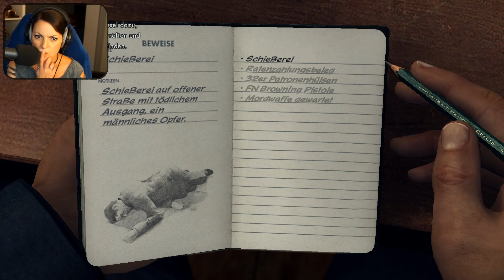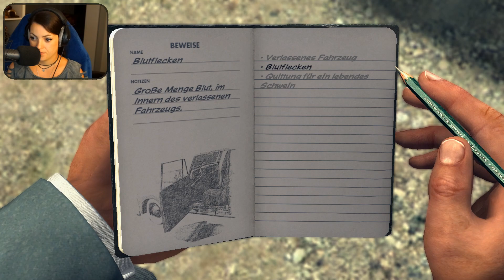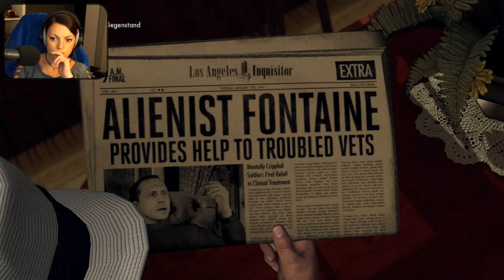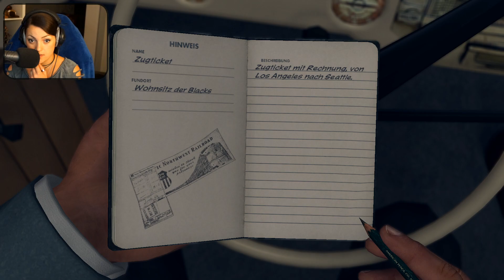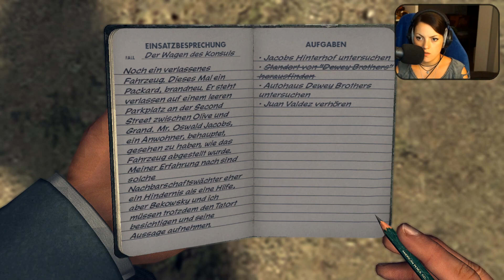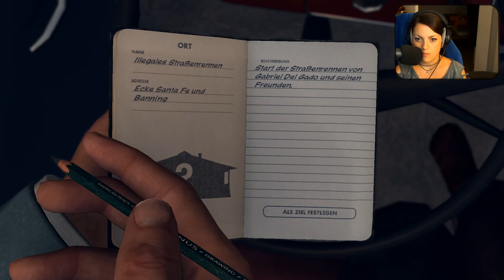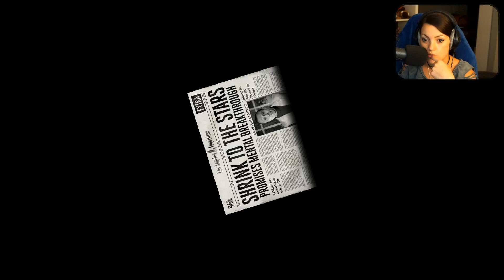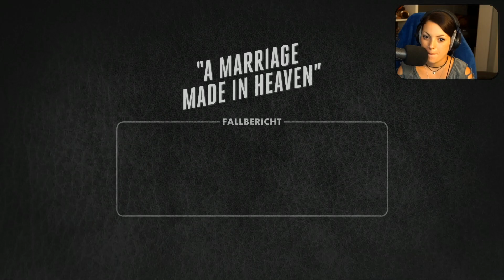L A Noire, Part 2